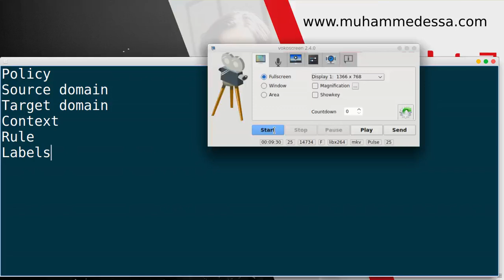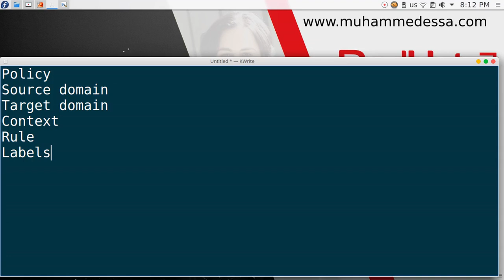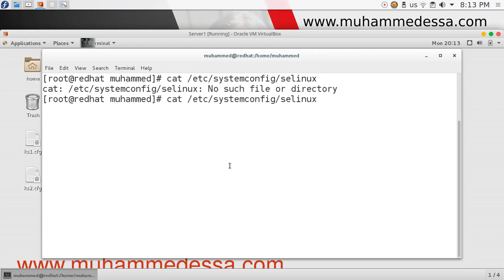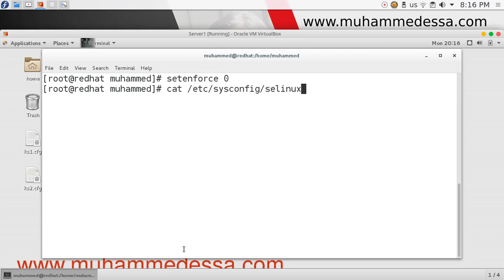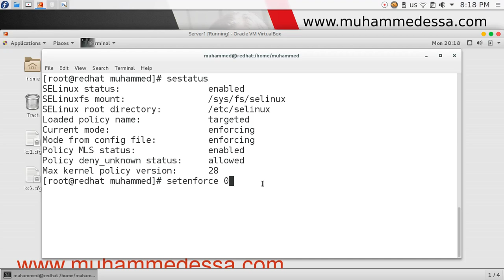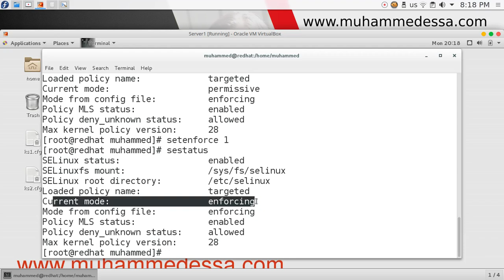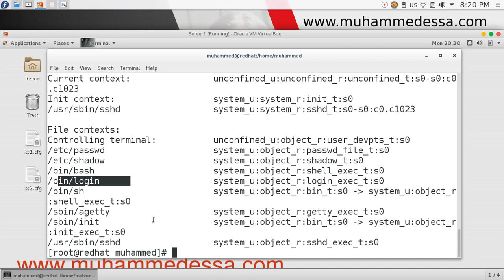261 RHEL7 RHCSA Managing SELinux